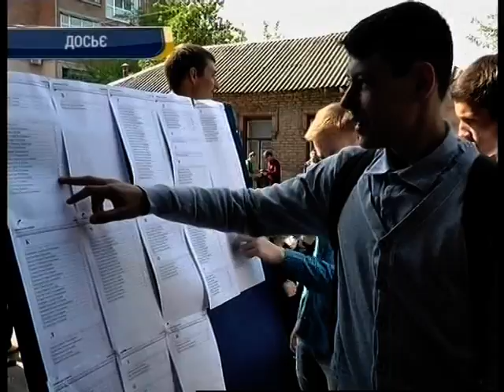Підвіз до пунктів ЗНО